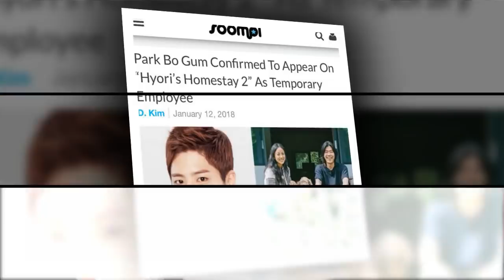ParkBoGum Hi ilove you ok Kim Yoo-Jung yes💞💞💞💘💘💖💌